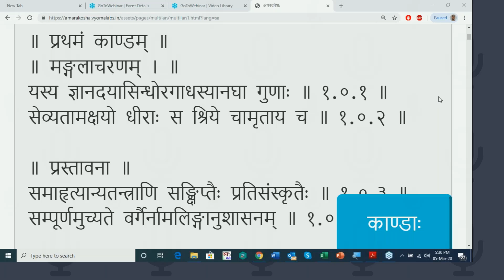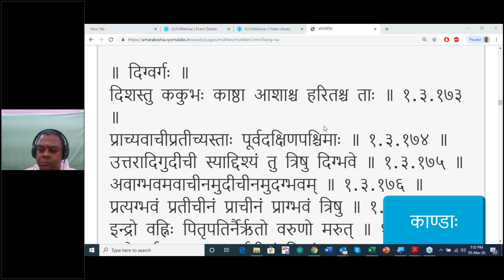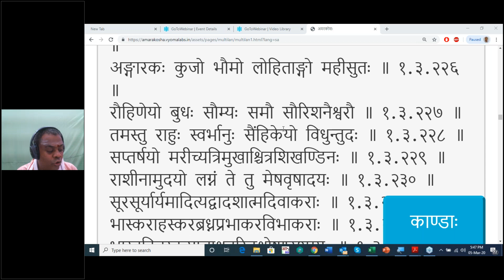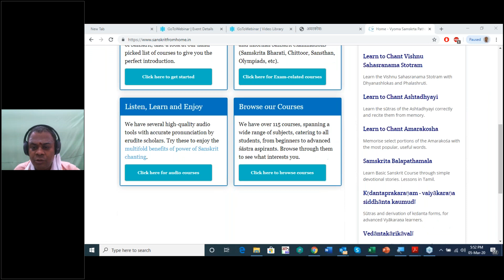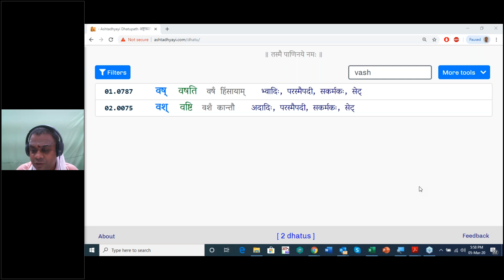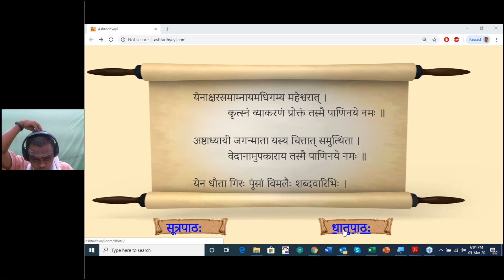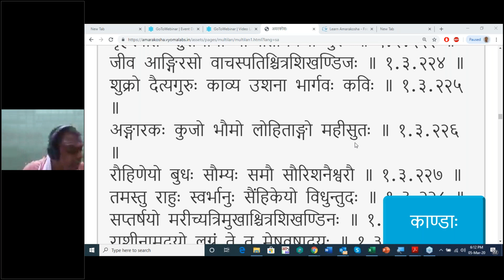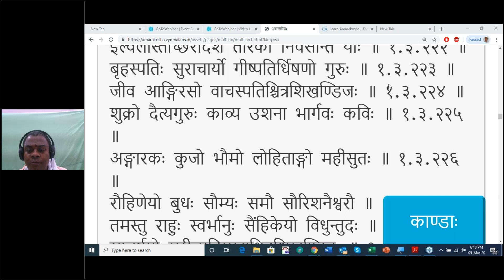Session 56 (5 Mar 2020) -Learn to chant Amarakosha Digvarga Lines - 223 to 230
00:00 - Recap
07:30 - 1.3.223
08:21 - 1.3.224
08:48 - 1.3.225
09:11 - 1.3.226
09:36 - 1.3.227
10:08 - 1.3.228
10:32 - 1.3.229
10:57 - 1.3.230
11:21 - Explanation
21:11 - Question & Answers

For downloading the notes and accessing other materials, register for free in our pathasala - the largest online repository for structured e-learning in Sanskrit